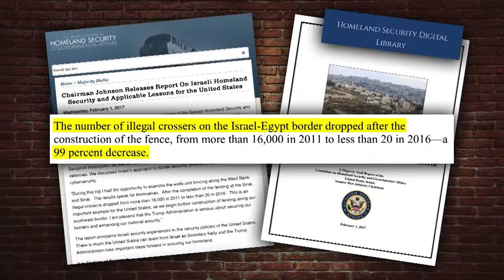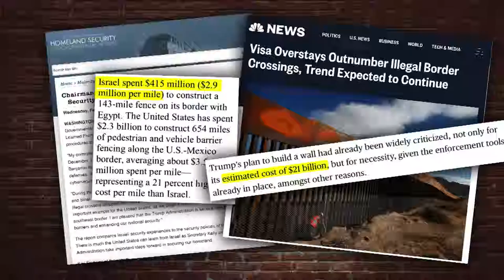🔴 5 Reasons to Build the Wall! | Louder With Crowder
Steven Crowder debunks common anti-wall arguments and explains 5 reasons why we need to build the wall... period. UNDERCOVER IN ANTIFA: Their Tactics and Media Support Exposed! REAL CONVERSATIONS: I'm Pro-Gun | Change My Mind Social Justice Warriors Get Owned In Epic Rant By Comedian (Crowder) HIDDEN CAM: "Gun Show Loophole" Exposed! Crowder Crashes a Feminist Film Festival in Underwear! FAIL: Eminem Rips Donald Trump on BET (PARODY) Pop culture and politics from the most politically incorrect comedy channel on the web. Hippies and Muslims hate me!